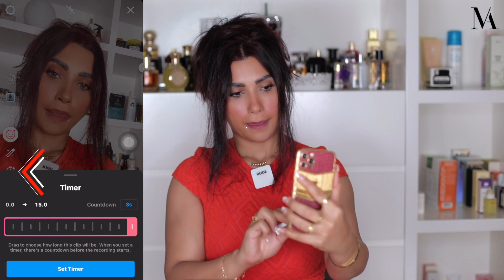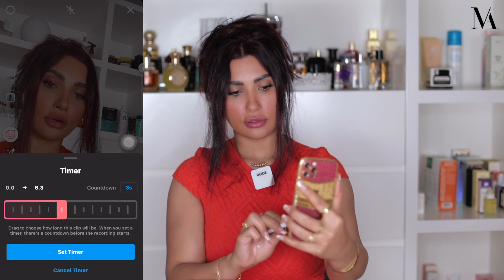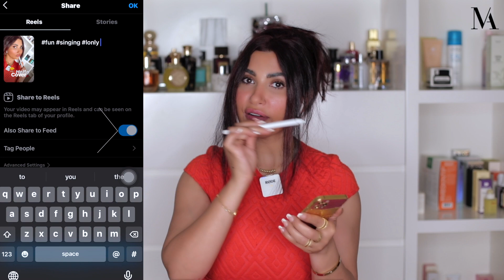أسرار زيادة متابعين الـ انستغرام للضعف خلال شهر | instagram reels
أسرار زيادة متابعين الـ انستغرام باستخدام  الريلز | instagram reels
أتمنى موضوع الفيديو اليوم يعجبكم حبيباتي و ما تنسووا بنات تستفيدوا من الخصومات
MAITHA
كود الخصم نمشي👇
MAITHA1
MTHA
maitha
كود خص15٪ من
6thstreet👇
Mtha
maitha
كود تطبيق ستايلي👇
كود الخصم ١٥٪ على المنتجات المخفضة و الجديدة  من تطبيق
Styli
الكود هو
Mtha
التطبيق فقط متوفر بالسعودية و الإمارات
Mtha
love you to the moon and back
أختكم ميثاء
رابط قناة اليوتيوب الخاصة بكل فيديوهات السناب شات
رابط بوتيكي في بوتيكات
Or email her on
أو عبر الإيميل